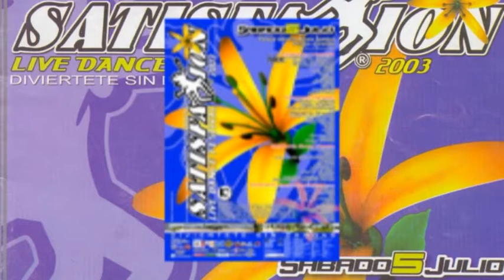Satisfaxion Live Dance Festival 2003 Hybrid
Satisfaxion Live Dance Festival 2003 Priego (Cordoba) Spain -  Hybrid